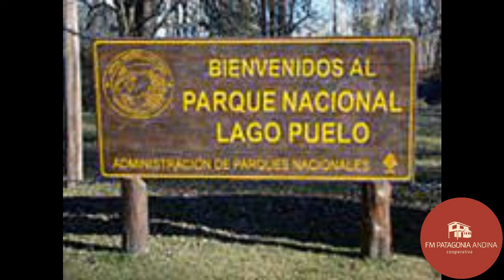EL CONCEJO DELIBERANTE DE EL HOYO TRATARÁ EN COMISIÓN EL CONVENIO CON EL PARQUE NACIONAL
En la mañana de hoy lunes, los ediles votaron pasar a comisión el proyecto enviado por el Poder Ejecutivo, que establece el cobro de ingreso al Parque en la temporada que se avecina.
César Salamin, presidente del Concejo dialogó con FM Patagonia Andina.